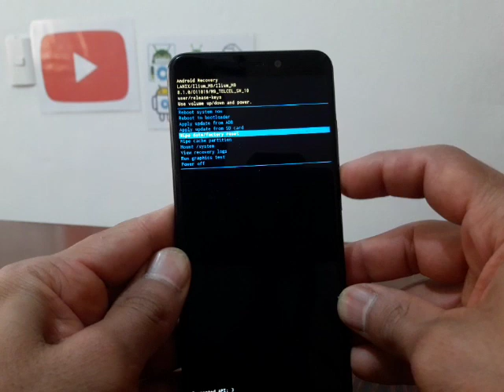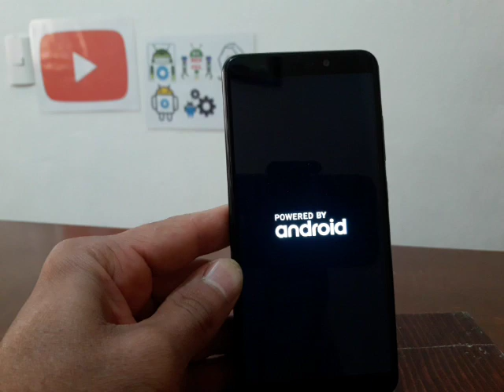COMO RESETEAR LANIX ILIUM M9 / LO DEJA A CONFIGURACION DE FABRICA